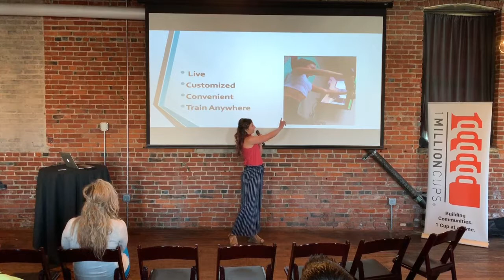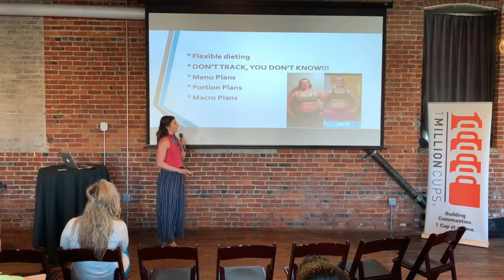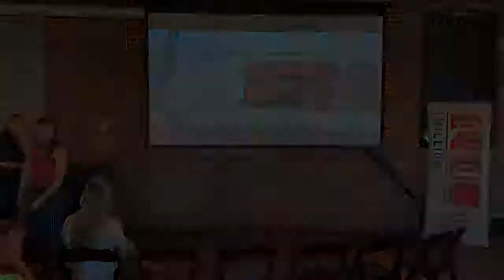Brooke Muenzenberger Brooke’s Body Shop Fitness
Brooke from Brooke's Body Shop Fitness shares her story at 1MC Rochester.